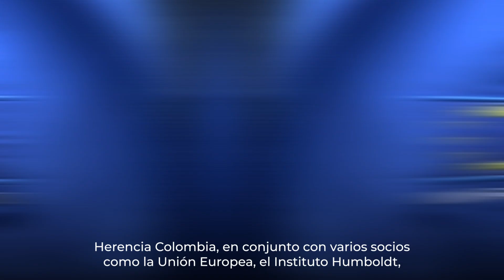Paisajes Sostenibles–Herencia Colombia biodiversidad y fortalecimiento Andes Centrales de Colombia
Con el apoyo de la Unión Europea, avanza el proyecto Paisajes Sostenibles – Herencia Colombia (HeCo), que busca contribuir a la protección de la biodiversidad y de los servicios ecosistémicos, y la producción sostenible en los Andes Centrales de Colombia.
Paisajes Sostenibles – Herencia Colombia (HeCo) trabaja en el fortalecimiento de habilidades que permitan a productores y emprendedores, incrementar el alcance y la calidad de sus productos. En las áreas donde se han desarrollado las acciones del proyecto se han beneficiado de forma directa alrededor de 270 personas (50% mujeres), de las cuales aproximadamente el 48% habitan en los municipios de Murillo, Líbano y Villahermosa.